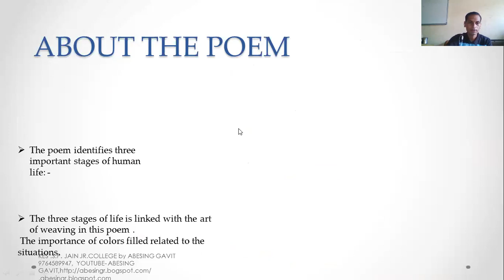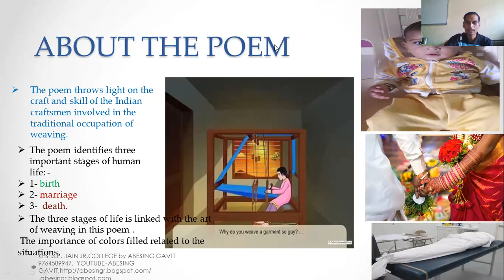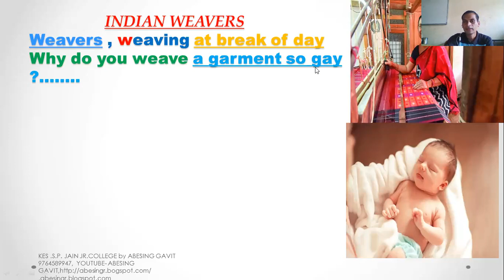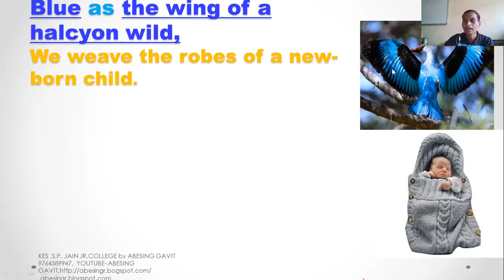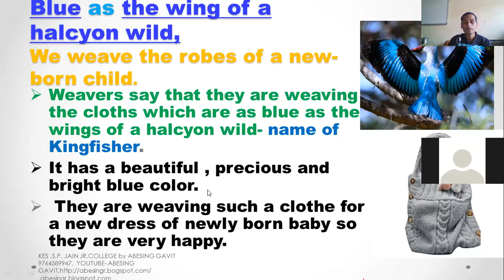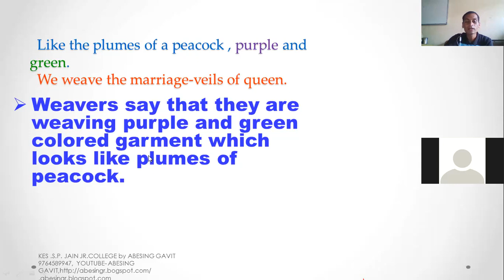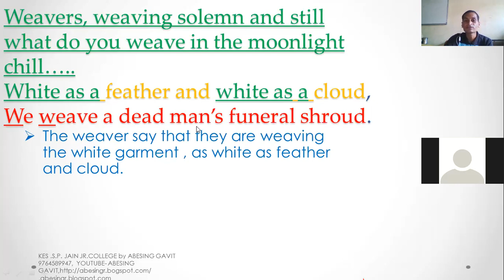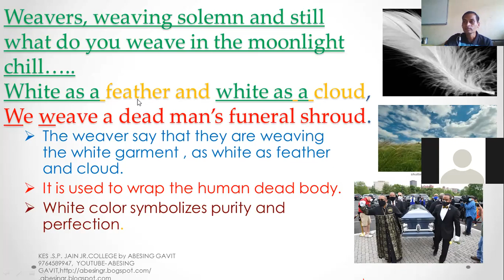12th 2.2 Indian Weavers (Detail in Marathi &English (2021)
detail information about The poem Indian weavers